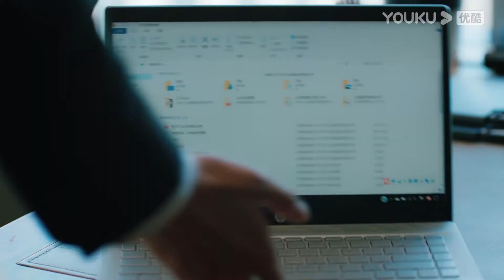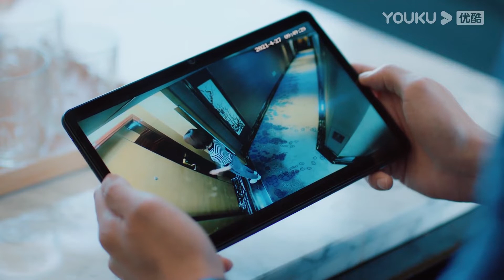👗霸總發現吳謹言接近自己別有目的，生氣帶吳謹言路上飆車，把吳謹言嚇得夠嗆！ | 吳謹言X林更新#MyBargainQueen